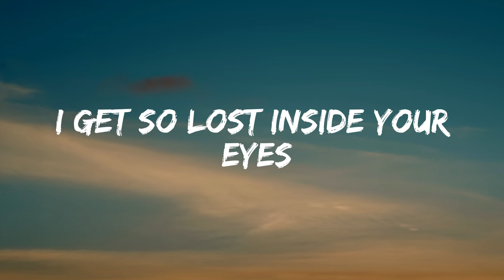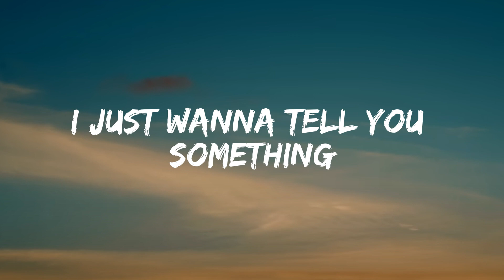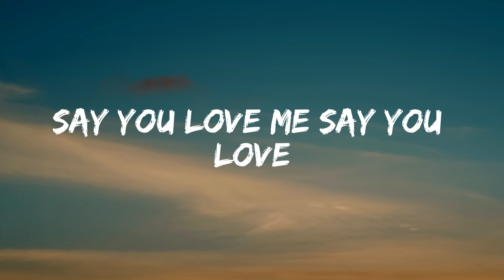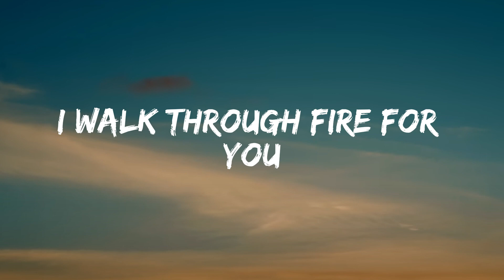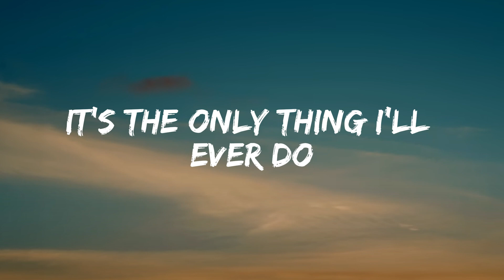Harry Styles - Adore You (Lyrics)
Lyrics:
Honey (ah)
Oh, honey (ah)
You're wonder under summer skies (summer skies)
Honey (ah)
Oh, honey (ah)
Oh, honey (ah)
(Ah)
Oh, honey (ah)
Oh, honey
oh, honey
(Oh)